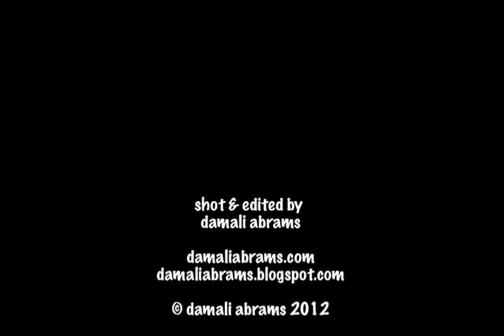My parents in Buxton, Guyana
Buxton, Guyana 2010: My father showing where he used to live & my mother in front of Buxton Friendship Primary School where she used to teach.